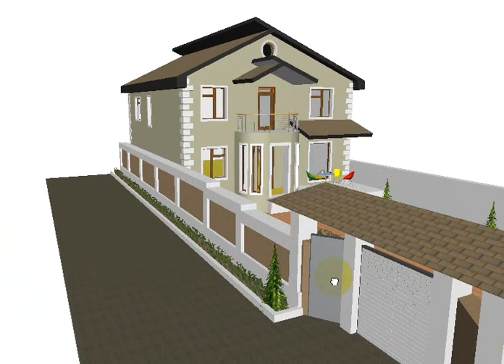ev 5 / Murad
Fasad işi